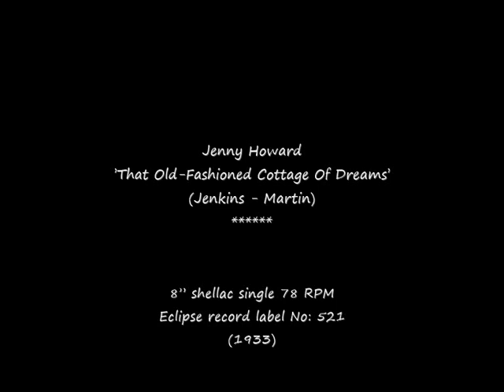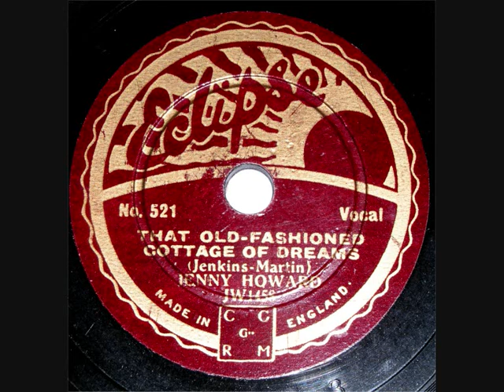78 RPM – Jenny Howard - That Old-Fashioned Cottage Of Dreams (1933)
Jenny Howard
’That Old-Fashioned Cottage Of Dreams’
(Jenkins - Martin)

8” shellac single 78 RPM
Eclipse record label No: 521
(1933)

Jenny Howard (Singer – née – Daisy Blowes)
1902 – 1996